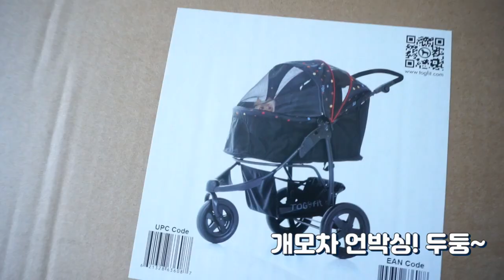강아지 코카스파니엘, 개모차와 사투중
여행 다닐 때 너무 힘들어하던 루나에게, 붕붕이를 사줬어요.
개모차 오픈하는데...글쎄. 생각지도 못한 전개가...ㅎㅎ
참! 모두 고막조심하세요~~!!!😂